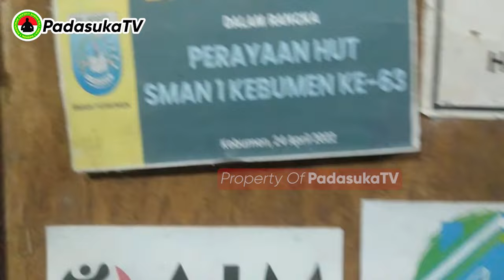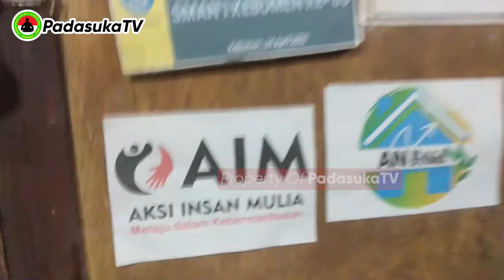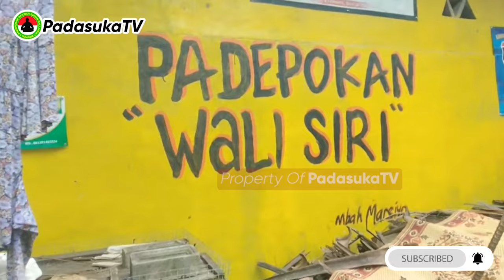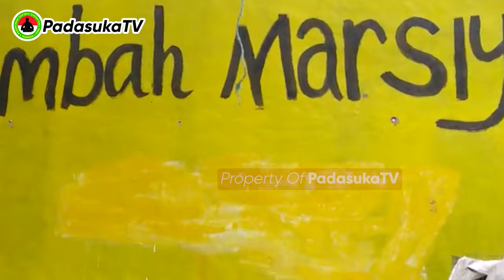SUARGO BOCOR!!! | Kyai Syarif Rahmat Datangi Markas Mbah Marsiyo ""WALI NYA ORANG GILA"